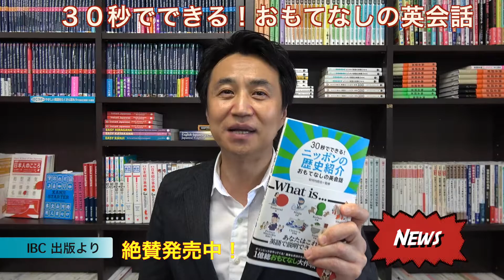『30秒でできる！ニッポン紹介 おもてなしの英会話』安河内哲也 (監修)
シンプルでも、しっかり伝わるニッポン紹介英会話。外国人がよくする質問への回答や、おもてなしに欠かせない表現を30秒以内の英文で学べます。詳しくは

書籍紹介

『30秒でできる！ニッポン紹介 おもてなしの英会話』

『30秒でできる！ニッポンの歴史紹介 おもてなしの英会話』